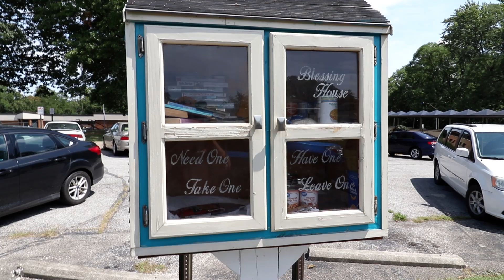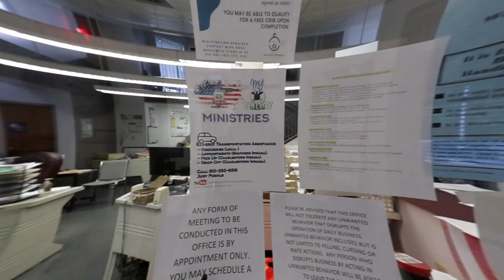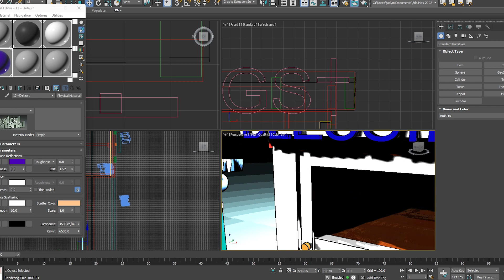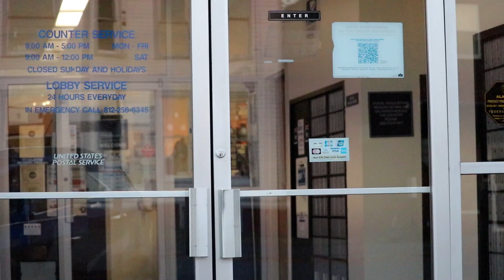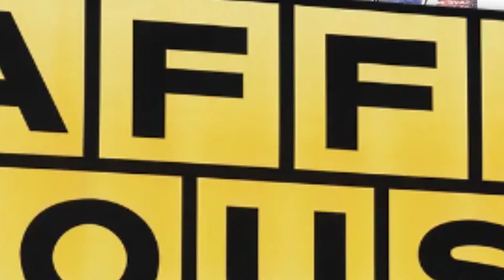THE BIG REVEAL - OPERATION NOAHS ARK - FEED MY SHEEP TODAY!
Made possible by Feed My Sheep Today

Join me and my wife Judy on an adventure building an ark to provide a place of storage for the necessities of those who have none. By The Grace of God this was made possible through the amazing ministry  FEED MY SHEEP TODAY! We are so humbled and grateful to be an extension of the ministry and a arm, leg, foot, hand or what ever God needs us to be in order to bring the Gospel message forward!

Special thanks to Bob Barber and FEED MY SHEEP TODAY!

Important INFORMATION UPDATE!

1 Cor 15:1-4 The Risen Christ, Faith’s Reality
15 Moreover, brethren, I declare to you the gospel which I preached to you, which also you received and in which you stand,
2 by which also you are saved, if you hold fast that word which I preached to you unless you believed in vain.
3 For I delivered to you first of all that which I also received: that Christ died for our sins according to the Scriptures,
4 and that He was buried, and that He rose again the third day according to the Scriptures,

Though my eyes may fail, my heart still See's the Hope of my Salvation.

The Truth is Out There! All around us His presence is made known, but will you recognize it when He stands before you!

@watchwomanyvonne  Studies:

SIGNS WE ARE IN THE END TIMES (with Scriptures to cross reference)